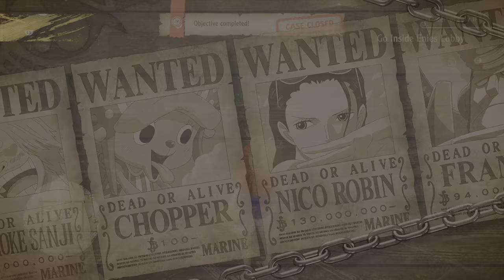ONE PIECE ODYSSEY_20230128145956